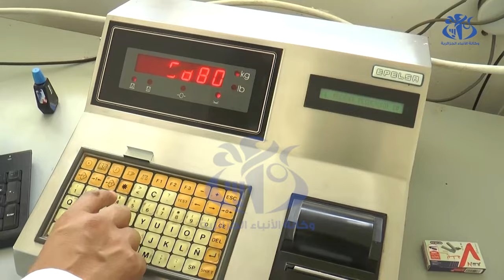برج بوعريريج : 6 نقاط جديدة للرفع من قدرات تخزين و جمع الحبوب بالولاية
برج بوعريريج (واج)-تتواصل عمليات استقبال المحاصيل الفلاحية على مستوى مختلف المخازن التابعة لتعاونية الحبوب و الخضر الجافة بالولاية حيث تم تسخير كل الامكانيات لتجميع و تخزين المحصول في احسن الظروف على مستوى 6 نقاط جديدة